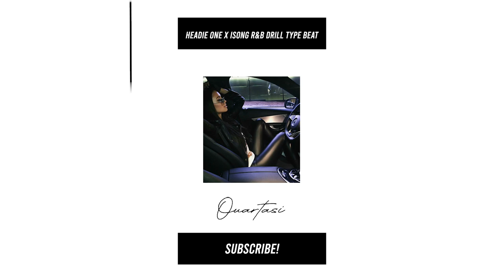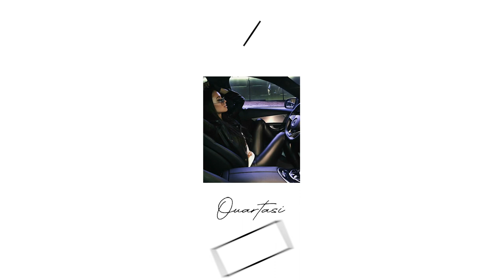RnB Drill x Melodic Drill Type Beat Headie One x Isong Type Beat - 'Call Back' | Ouartasi x BowieB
Headie One RnB Drill Type Beat Melodic Vocal Drill Type Beat

Must Credit: (Prod. Ouartasi x BowieB)